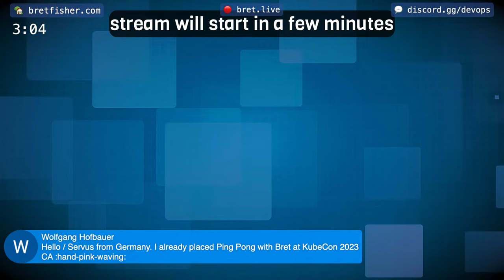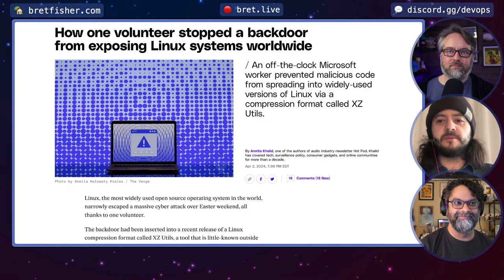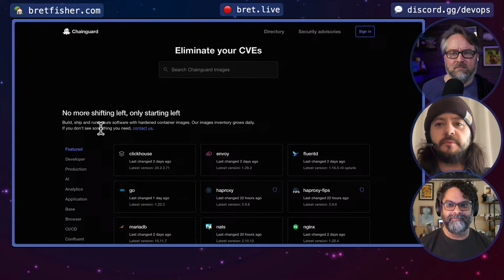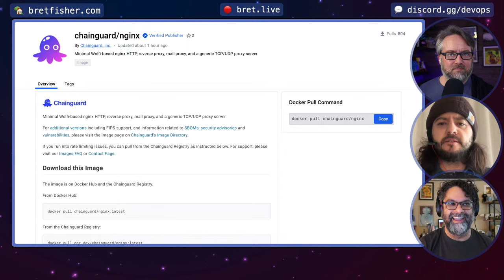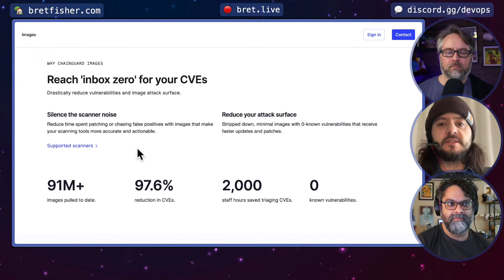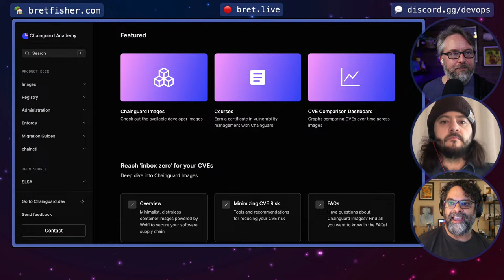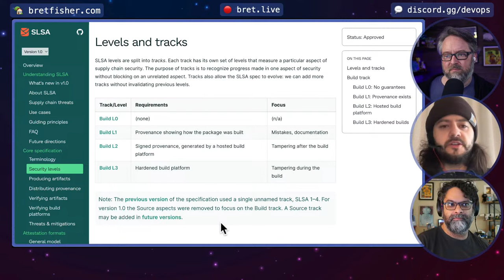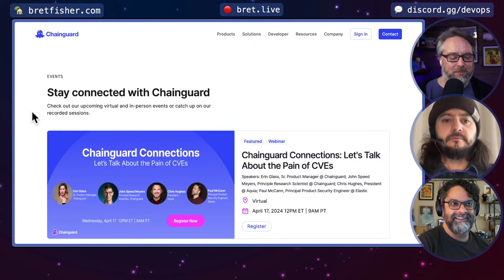Building Secure Container Images (Stream 261)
What does it take to build secure, minimal container images? Why is having this important for your underlying software stack? Dan Lorenc from Chainguard is here to walk us through Chainguard’s approach to building secure, minimal container images for popular open source software applications, languages, and libraries and how this approach helps developers get back to doing what they do best–BUILD–by removing the pesty pain of CVEs, laggy software updates and patches and more. Also now available on Docker Hub.

🗞️ Sign up for my weekly newsletter for the latest on upcoming guests and what I'm releasing

Bret Fisher

Show Music 🎵
intro music: I Need A Remedy (Instrumental Version) - Of Men And Wolves